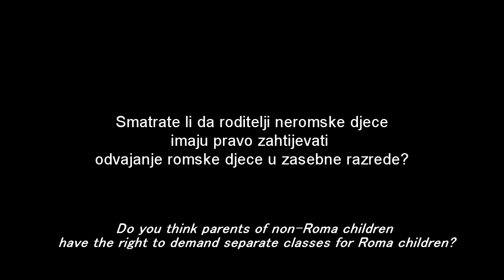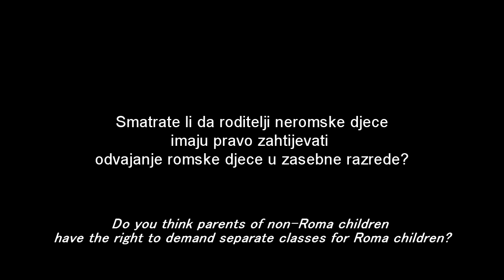Free2Choose Croatia - Roma Separate Forms